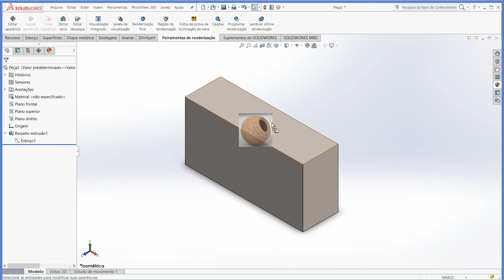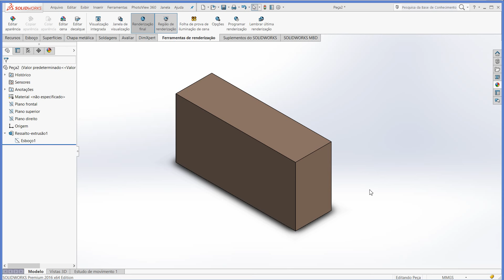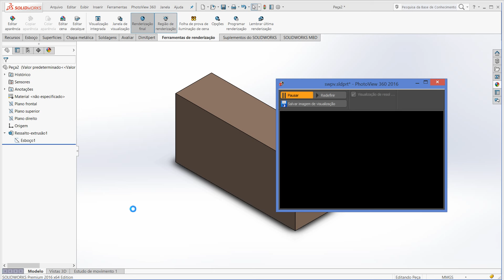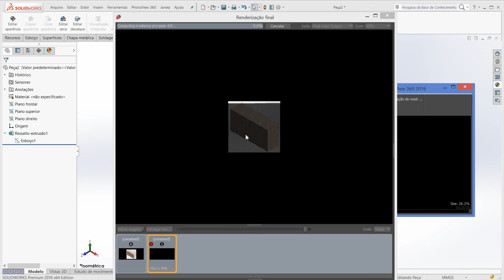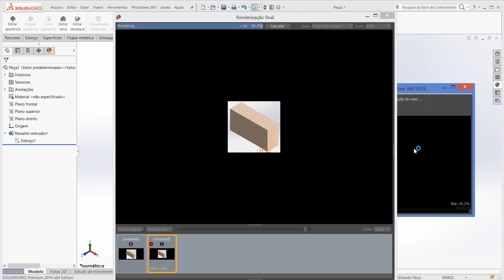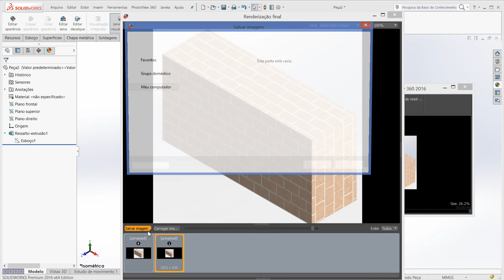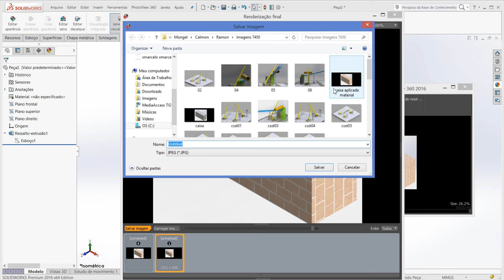Aula 194 - Aplicando Material e Renderizando Solidworks - Marcelo Pereira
Olá. pessoal demorou más está saindo finalmente SOLIDWORKS SIMULATION cursos com mais de 50 Videos Aulas para você utilizar essa fantástica ferramenta do Solidworks